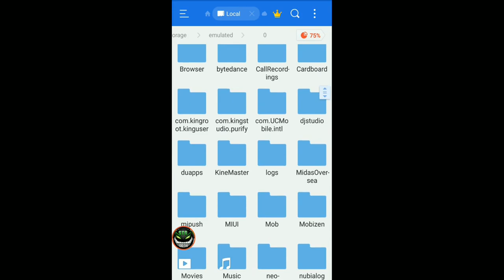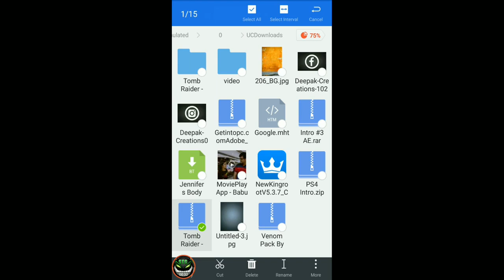How to download Tomb Raider Anniversary game Highly Compressed Android game ppsspp in tamil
(2) link: ◆1. TOMB RAIDER - ANNIVERSARY:
Size: 952.3MB

📝Process►
◆Download the Game File.
◆Extract The Zip File.
◆Install Ppsspp Emulator Application.
◆Open The PPSSPP Application
◆Find The Game Then Click on the Game Icon and Enjoy !!